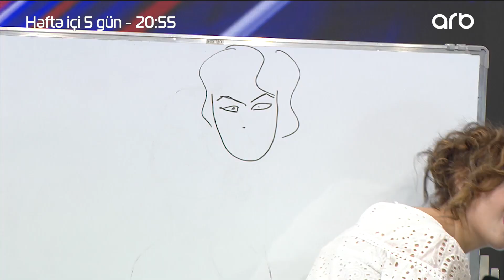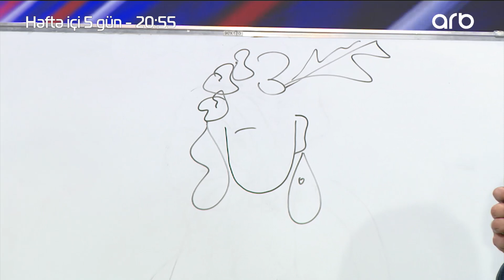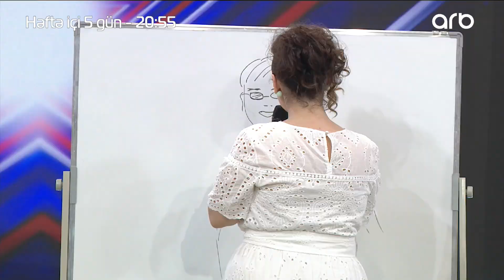Nərmin Kərimbəyova məşhurların karikaturasını çəkdi - Həmin Zaur